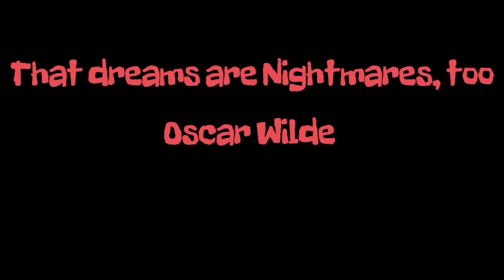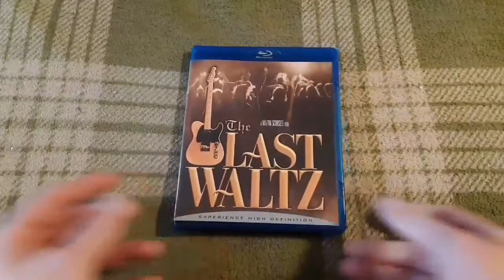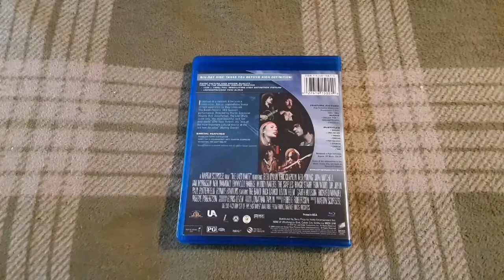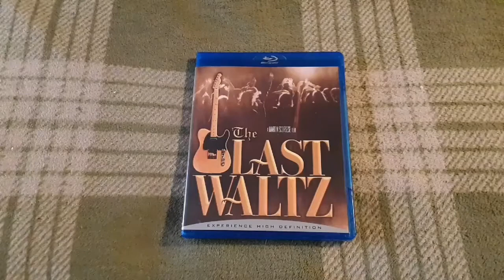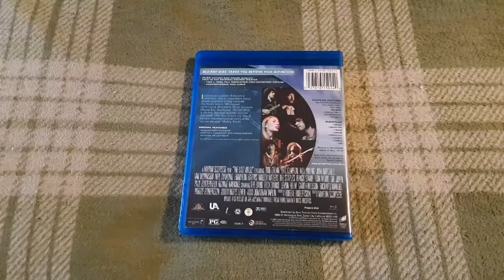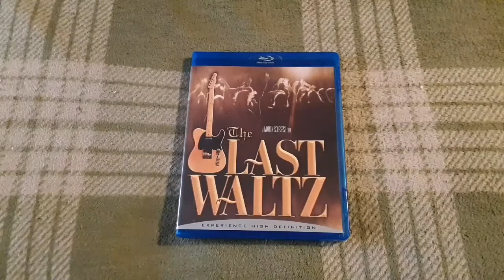Anything But Horror? Episode 6 "The Last Waltz"